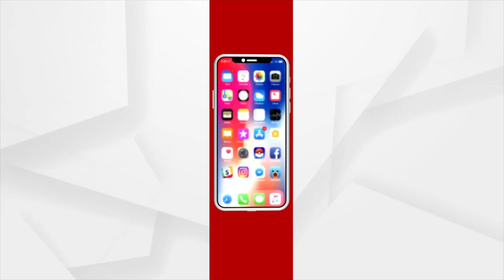Weather Update | Heavy to very heavy rain to lash Odisha, IMD issues yellow warning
Heavy to very heavy rain to lash Odisha, IMD issues yellow warning.